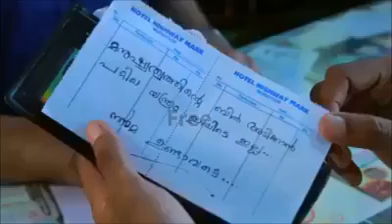Chal musaphir chal